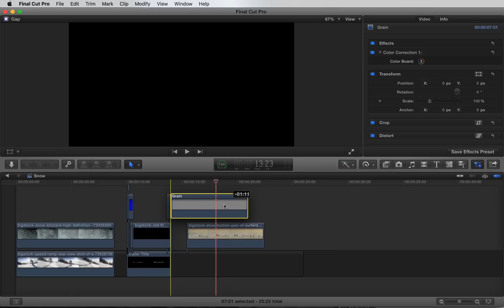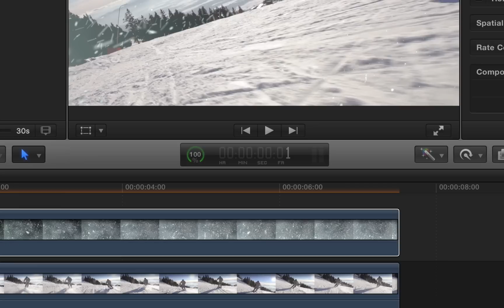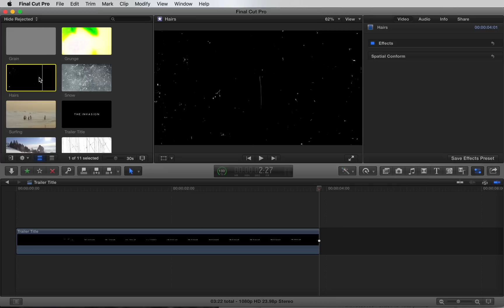Blending Modes in FCP X - Tutorial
- Download full kit with XML and free video/music assets.

Give your footage depth by utilizing Final Cut Pro X’s Blend Modes. Composite snow, grunge, fog, darkness, light — you name it. In this tutorial, we’ll show you three blending mode techniques to take your video projects to the next level.